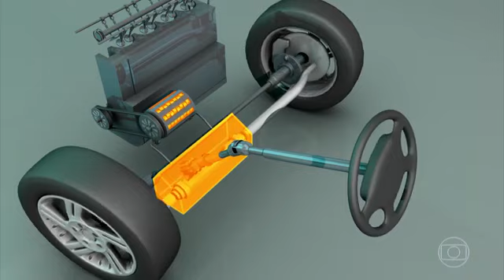Os prejuízos causados pelo esquecimento da troca de óleo da direção